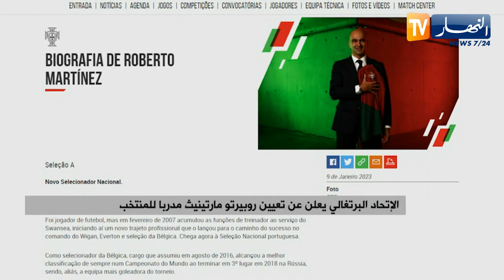الإتحاد البرتغالي يعلن عن تعيين "روبيرتو مارتينيث" مدربا للمنتخب